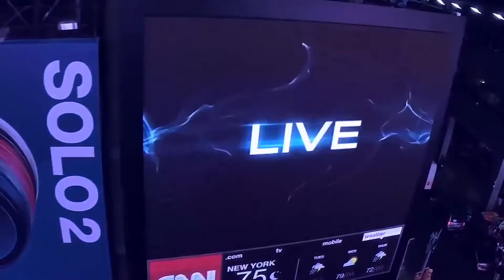ultimate drone fails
some of the most pathetic drone fails on camera, dangerous weaponized ariel machines looking for blood , remember watch the skys or you might get hit,

tell me what your favorite clip was in comments!!!